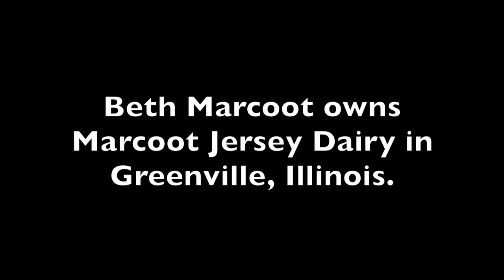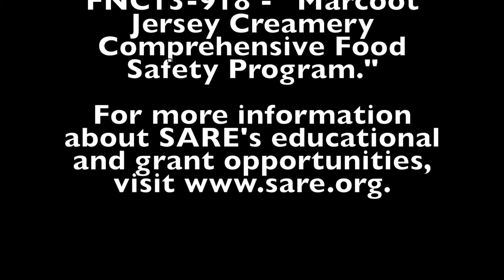Marcoot Jersey Creamery Comprehensive Food Safety Program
Beth Marcoot owns Marcoot Jersey Dairy in Greenville, Illinois. She received a SARE grant in 2013 to develop a comprehensive food safety program and monitoring system (HACCP).